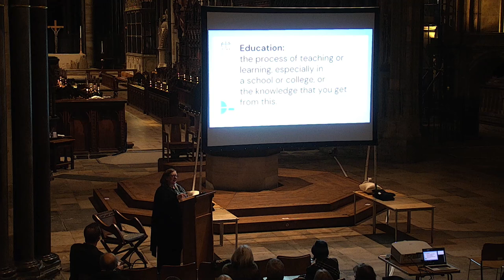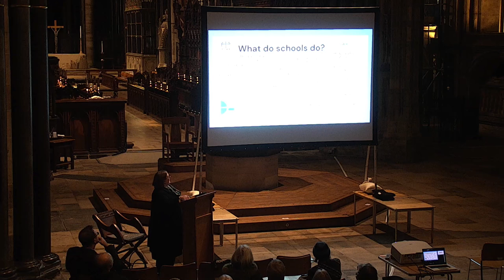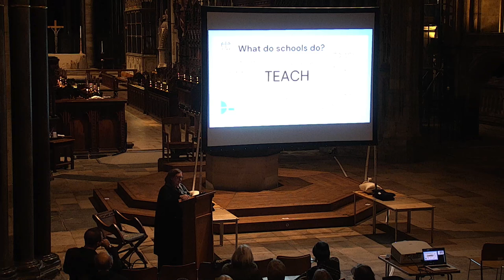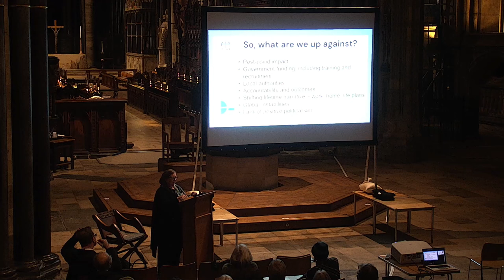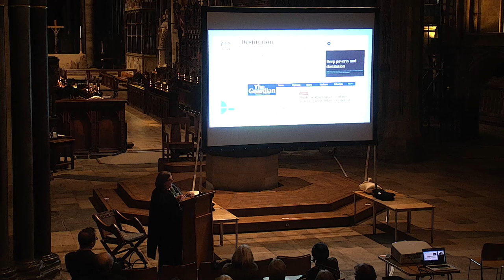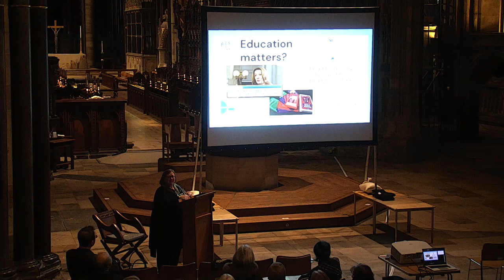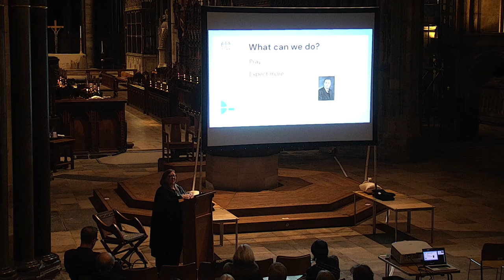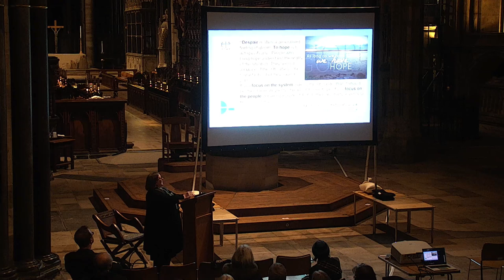Lent Lecture, 4th March; Education, Education, Education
A lecture by Katie Fitzsimmons, Diocesan Director of Education

The Cathedral is delighted to host an ecumenical Lent Lecture program with speakers from across the churches of Salisbury. Together we aim to reflect on big themes that will dominate UK news as we head towards a General Election and which voters will be considering as they go to the ballot box. We will not be expressing party political preferences but hope to shine the wisdom of Scripture and our diverse traditions onto cutting-edge topics.